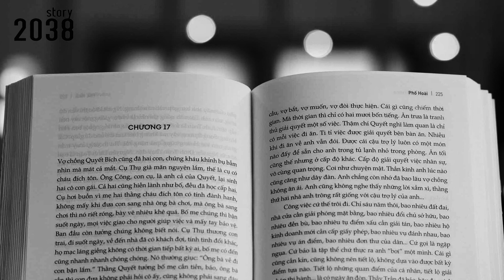Chương XVII - PHỐ HOÀI - Trần Thị Trường || Album Đêm Mưa Đọc Sách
Trần Thị Trường là một nữ văn gia tiêu biểu văn học Việt Nam hiện đại. Bà còn được biết tới với vai trò nhà báo, họa sĩ. Sau khi học Báo chí, Mỹ thuật, bà từng có thời gian sống ở Bulgaria (1981 – 1985).
Tiểu thuyết “Phố Hoài” là nỗi đau đáu mà nhà văn Trần Thị Trường đã ấp ôm trong suốt 10 năm, tái hiện câu chuyện xuyên suốt cả một thời kỳ lịch sử nhiều biến động...
2038story xin phép Tác Giả, được tường thuật lại nội dung cuốn sách qua giọng đọc giản dị của mình, hy vọng ít nhiều giúp Phố Hoài lan toả rộng hơn đến Quý bạn đọc.
Mua Sách Giấy thể hiện sự biết ơn và kính trọng đối với Tác Giả, đồng thời cũng thể hiện sự văn minh của Người đọc sách. Đọc sách, rồi sau đó nghe lại những trích đoạn video này, nhắm mắt và lắng nghe, bên ấm trà nóng cùng cảnh vật trữ tình nên thơ, 2038story tin chắc rằng, đó là khoảnh khắc tĩnh lặng hạnh phúc nhất của cuộc đời, ở thời điểm cuộc sống đầy những bộn bề, bon chen ồn áo náo nhiệt đô thị ...